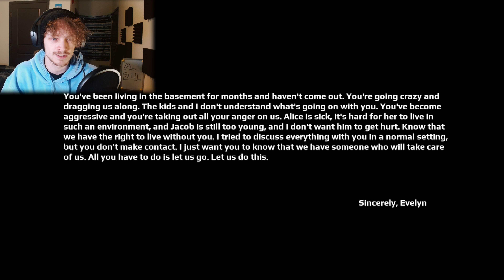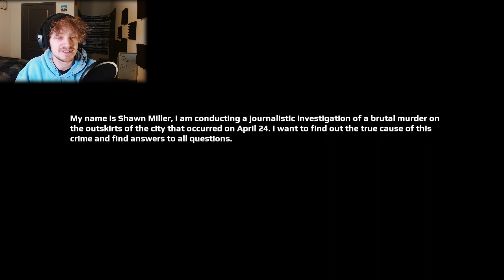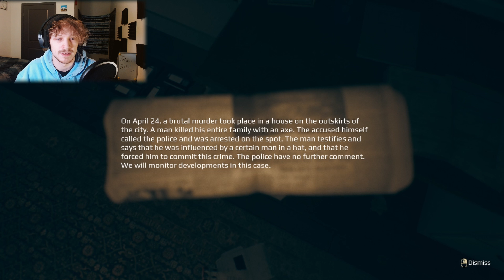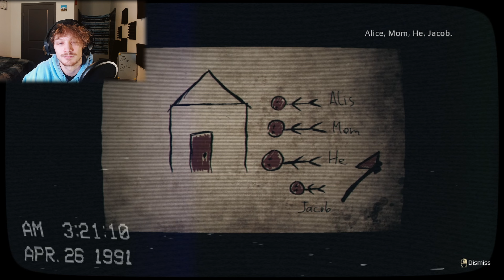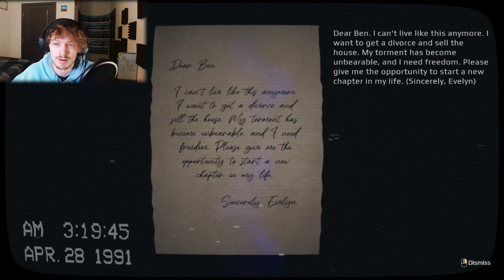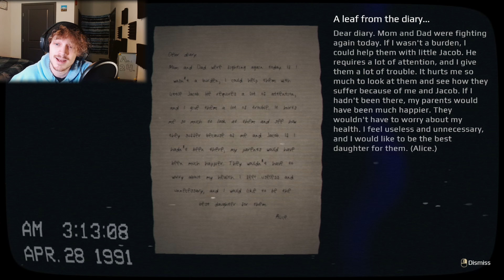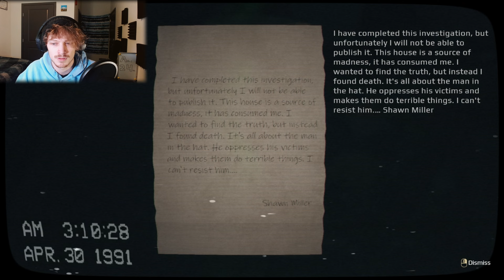April 24th.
Cut It Close. Uploaded At 11 pm, April 24th

Happy Holidays...